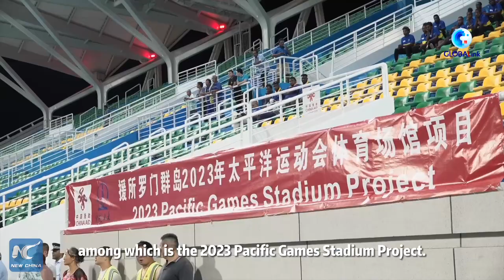GLOBALink | China-built projects hailed by Solomon Islanders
Infrastructure development is picking up pace in Honiara, the capital of the Solomon Islands. Many locals are expressing their gratitude, saying they have significantly benefited from China-built projects in recent years.